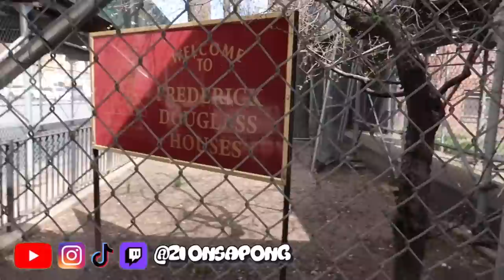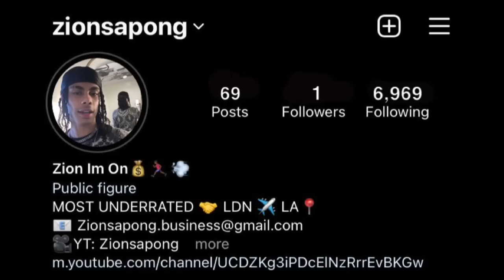The Sweepers Tried To Recruit Me *NYC Most Dangerous Hoods*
Sdot Go
The Sweepers
Jay Hound
Jay5ive
Sdot Go - WNA (Live Performance)
The Sweepers Cypher: Sdot Go, Jay Hound, NazGPG, Jay5ive
NazGPG x Jay Hound x Sdot Go - Triple Threat (Official Music Video) (Shot By CPDfilms)
Jay Hound - Neaky (Live Performance)
Sdot Go - Throw A Few (Official Music Video)(Shot By KloVizionz)
Sdot Go x Jay5ive - GRINCHIN (Shot By. KLOVizionz) ( Official Music Video)
FaZe Kaysan - Leavem Stuck (feat. Sdot Go, Jay Hound & Sha Gz) [Official Music Video]
SDOT GO ONE MIC FREESTYLE
Jay Hound - Neaky Pt.2 (Official Music Video) (ShotBy. Borleone Films)(ProdBy.DoubleM)
"NazGPG" x "Jay5ive"🧹 | Hazard Lights ⚠️ | 🎹 @Vrlprada x @Shomiibeats
Sha Ek - Coe Pt 2 Feat. B-Lovee, Wiki 150 & Wiz 150 (Official Video)
Jay5ive - Free Da Sweeps (WhoRunItNYC Performance)
Jay5 - Lamar Bop (Live Performance)
I CALLED DD OSAMA & DUDEYLO IN FRONT OF SDOT GO AND THIS HAPPENED…*WE WENT TO SUGARHILL*
MY OPS ALMOST SHOT ME LACKING WITH SDOT GO AND THE SWEEP
Sdot Go And Kay Flock Meet For The First Time...*HE PULLED OUT HIS CHOP*
I TOLD SDOT GO TO STOP DISSING KAY FLOCK AND THIS HAPPENED...
Dougie B Meets Sdot Go For The First Time *I Set Him Up*
Buba 100x Sdot Go
Noticuz Sdot Go
Idris Majo Sdot Go
Prince DK
TG Flockaa - Everybody Sweap {Official Music Video)|Shot By  @ChinolaFilms
Finally Meeting Murda Bae For The First Time
Murda Bae
Murda B - Introduction (Shot by KLO Vizionz) (Prod by Elvis Beatz)
Murda B - Click Click (ft. B-Lovee) [Official Video]
Nas Ebk X Murda B X Set Da Trend - Trendsetters
Murda B - SPIN SPIN!!! (Official Video)
Murda B - New Face Of This Sh*t (Shot by @klovizionz) (Prod by GOR 888 x Elvis Beatz)
Murda B - DND (Shot by @klovizionz) (Prod by GOR 888)
Murda B x Day Ryer x Eddy SB - Notti Gang What (Shot by @klovizionz) (Prod by WAR)
Murda B - Trendy Girl (Shot by KLO Vizionz) (Prod by @KosfingerBeats)
Shani Boni x Murda B - Dump It (Official Video)
Murda B x No More Heroes - Mood (Official Music Video)
Murda B Reaction
Murda B Vlogs
Murda B Interview
Murda B buba100x
Murda B Noticuz
Murda B Trill Marty

zionsapong?lang=en